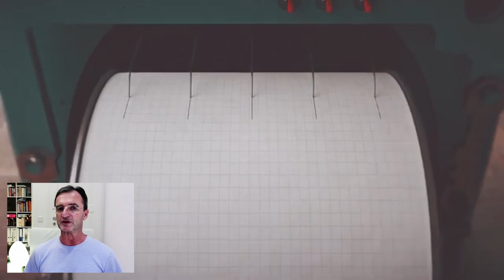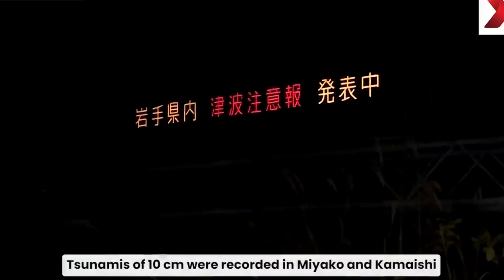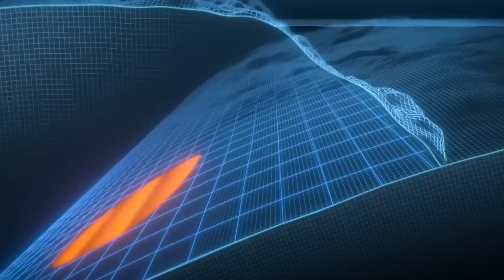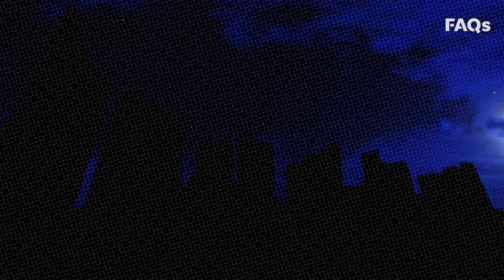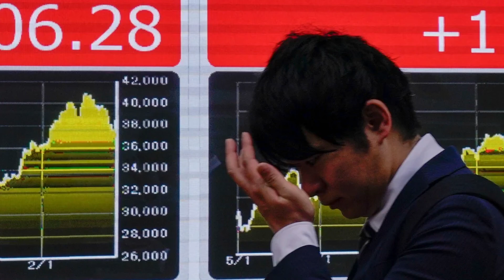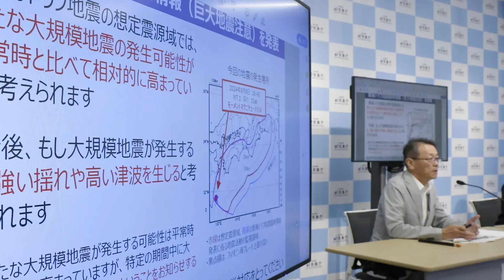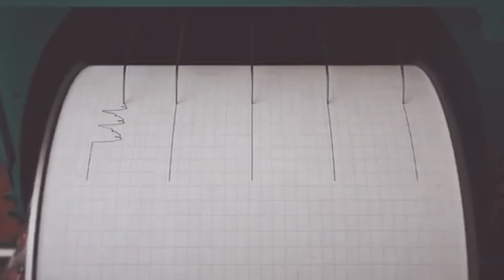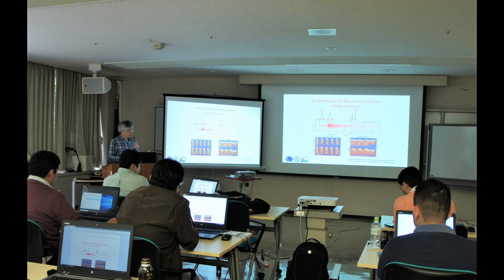JAPAN AT MEGA EARTHQUAKE RISK - Solar Flare SLAMS Earth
Japan is sitting on edge as seismic activity surges—experts warn that a massive earthquake could be imminent. At the same time, a powerful solar flare has struck Earth, disrupting communications and potentially adding stress to the planet’s magnetic field. In this video, we break down the latest data from geological and space weather agencies, explain how solar storms can indirectly influence tectonic systems, and examine what this could mean for Japan and the Pacific region.

🔹 Topics Covered:
Japan’s current earthquake risk level
Details of the recent solar flare impact
How solar activity interacts with Earth’s magnetic and seismic systems

📡 Sources: USGS, NOAA, JMA, NASA Space Weather Prediction Center